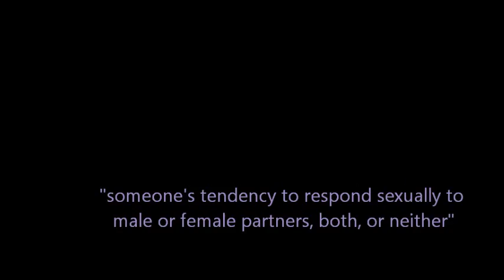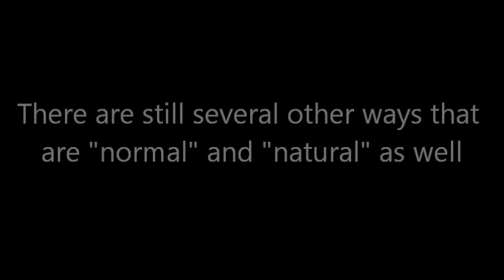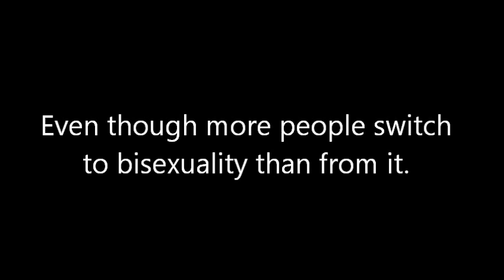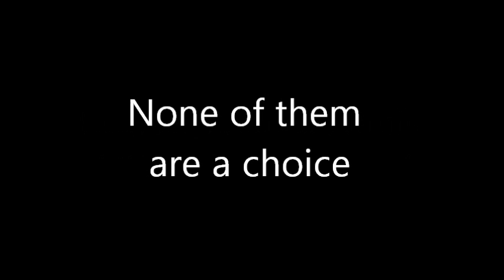Sexual Orientation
I did a video on sexual orientation for my psychology term project. I'm uploading it here in case my professor has trouble with my DVD.